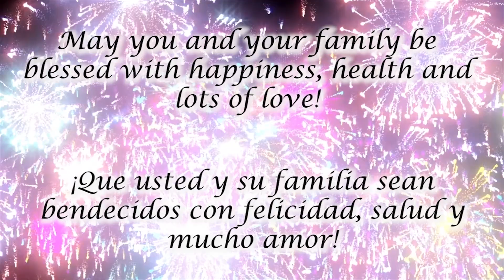DELICIOUS CAPIROTADA | DELICIOSA CAPIROTADA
Traducción en español en la parte de abajo.

Ladies, are you all getting ready for New Year's and thinking of what dessert to make as you celebrate with your family? Here is a delicious and traditional Capirotada recipe for you and your family to enjoy! Thank you for all the love and support you have shown to my channel. I appreciate you ladies with all my heart and want to wish you a Happy New year full of happiness, health, love and many blessings.

Ingredients:
4 bolillos
4 cups of water
2 piloncillos
2 cinnamon sticks
5 cloves
Almonds,
Coconut flakes
Peanuts
Raisins
White cheese (Queso fresco)

Chicas, ¿se están preparando para el Año Nuevo y están pensando en qué postre preparar mientras celebran con su familia? ¡Aquí hay una receta de una deliciosa y tradicional Capirotada para que ustedes y su familia disfruten! Gracias por todo el amor y apoyo que le han mostrado a mi canal. Las aprecio con todo mi corazón y quiero desearles un feliz año nuevo lleno de felicidad, salud, amor y muchas bendiciones.

Ingredientes:
4 bolillos
4 tazas de agua
2 piloncillos
2 palitos de canela
5 dientes
Almendras,
Coco rallado
Cacahuates
Pasas
Queso fresco